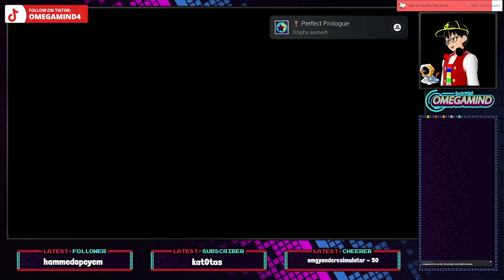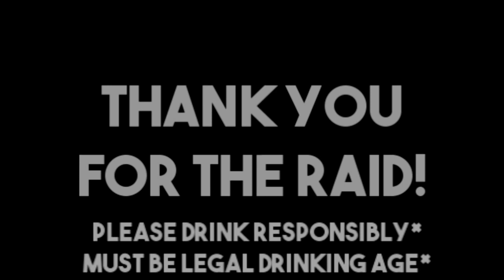Penny's Big Breakaway Part 1: Yo-Yo On the Run!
Original Airing: April 18th, 2024